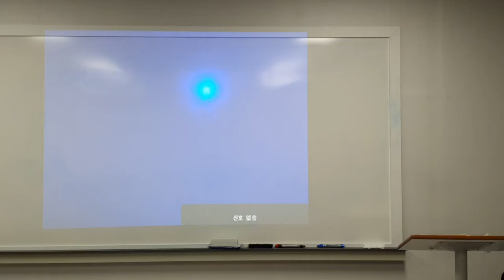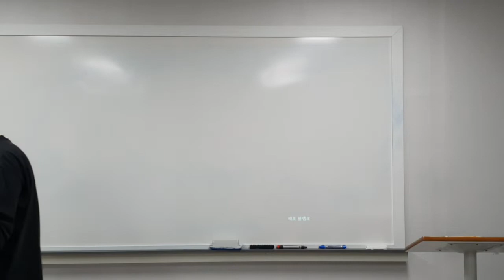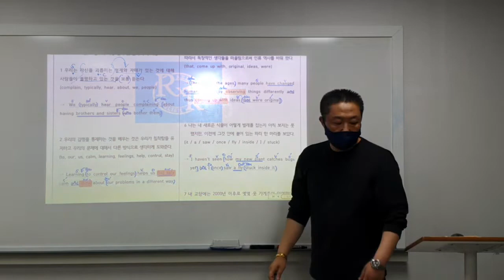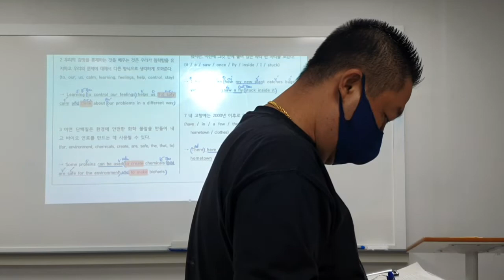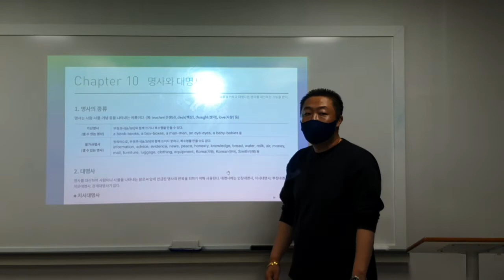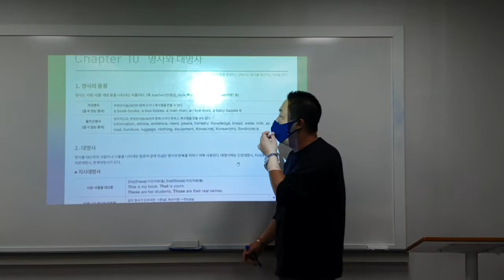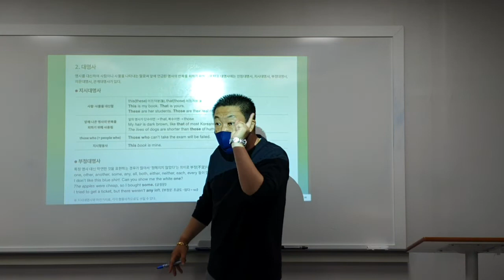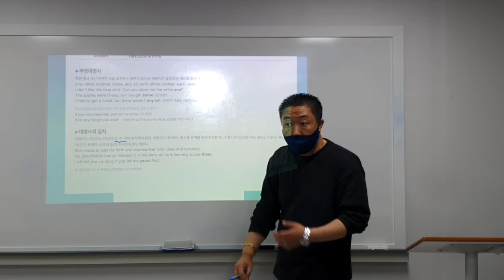22_07_18_중3MR1_어법_파일1/2